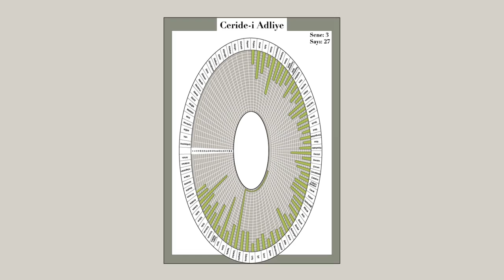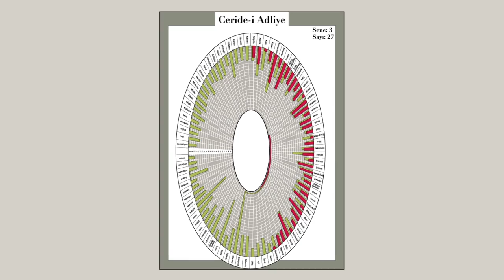Speak to the Eyes - Mahir Yavuz | Studio-X Istanbul